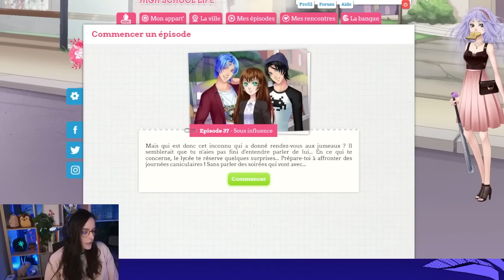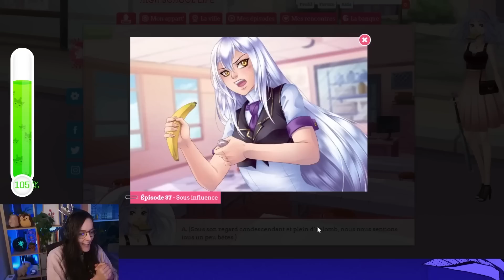L'HERPÈS G*NITAL ? BEST OF AMOUR SUCRÉ 19 - ULTIA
On se retrouve aujourd'hui pour le dix-neuvième épisode de notre aventure sur Amour Sucré.
Un inconnu a donner rendez-vous aux jumeaux, il semble avoir des informations sur leurs parents biologiques. Kentin semble le connaître, mais qui est-il ?

N'hésitez pas à liker la vidéo, à la commenter afin de me dire ce que vous en avez pensé et rejoignez moi sur Twitch ❤